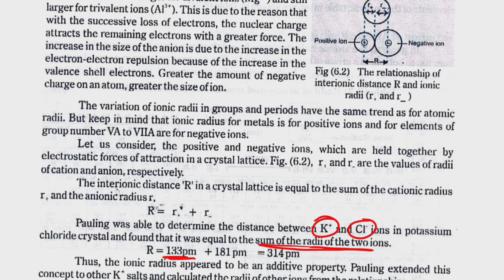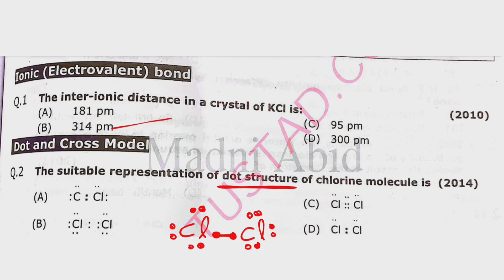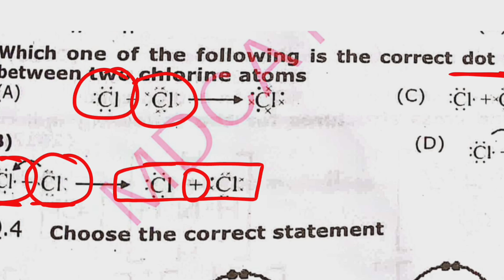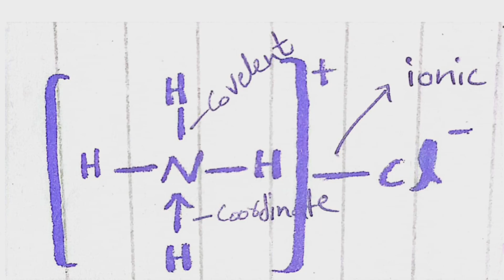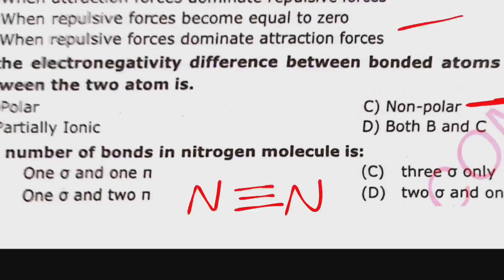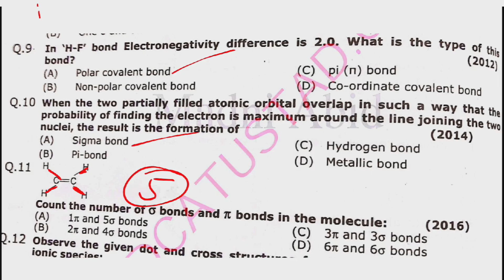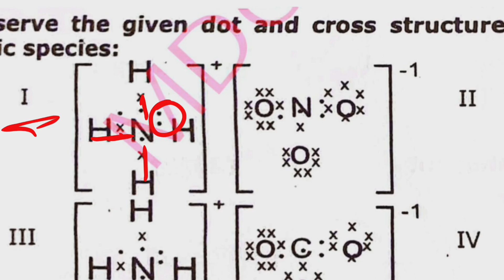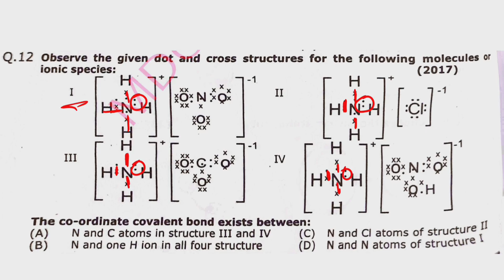Mdcat chemistry past paper mcqs with solution|mdcat chemistry preparation|mdcat 2024 latest news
I am shahid qayyum and you are watching mdcatians world.In this video we will discuss mdcat chemistry past paper mcqs.

mdcat chemistry past paper mcqs with answers
mdcat chemistry preparation
Mdcat chemistry previous year questions
Mdcat chemistry multiple choice questions and answers
mdcat chemical bonding mcqs
mdcat chemical bonding past paper mcqs
Mdcat physical chemistry mcqs
Mdcat types of bonding mcqs
Mdcat coordinate covalent bond mcqs
Mdcat covalent and ionic bonding mcqs
Mdcat dot and cross model mcqs

MDCAT chemistry organic chemistry
MDCAT chemistry inorganic chemistry
MDCAT chemistry physical chemistry
MDCAT chemistry biochemistry

Pmdc latest news about mdcat 2024
Pmdc latest notification
Mdcat 2024
pmdc mdcat registration 2024